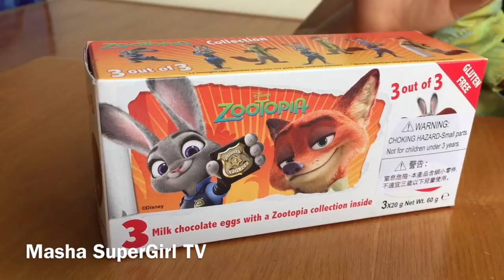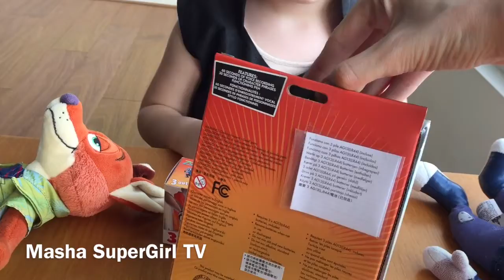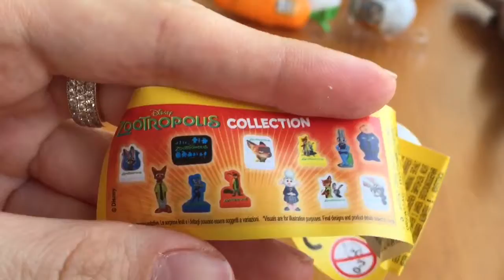Đồ Chơi Zootopia Judie's Hopps Carrot recorder pen toy 3 in 1 Trò chơi bóc kẹo trứng socola kinder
Đồ Chơi "Zootopia Judie's Hopps
Carrot recorder pen toy 3 in 1
Trò chơi bóc kẹo trứng socola kinder surprise

Зверополис Nick Wilde
máy thu âm
cây bút

Диктофон ручка морковка морковь игрушки Зоотопия Джуди хопс Ник Вайл